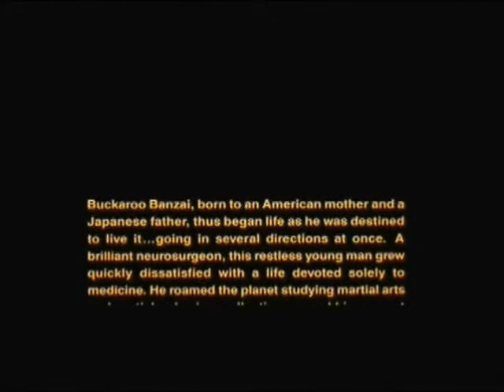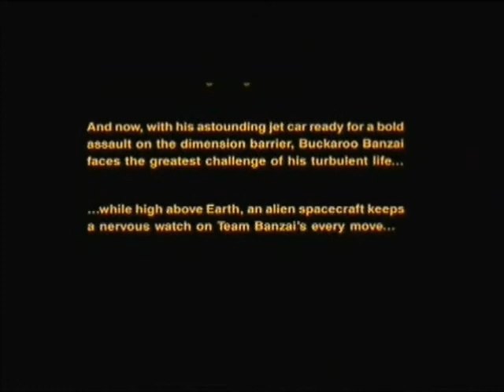B.B.-The Victory Walk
After a great victory shouldn't everyone have a Victory Walk or something.